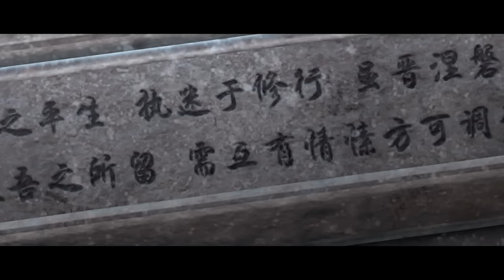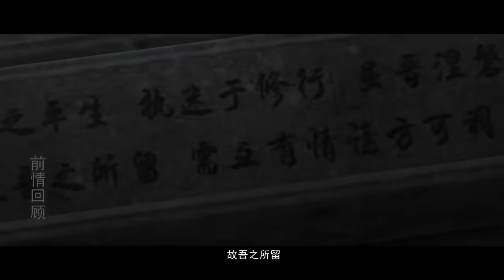【Season 2】林动与凌清竹定下情缘！再战兄长林琅天！【武动乾坤 Martial Universe】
Drama Name:《武动乾坤 Martial Universe》